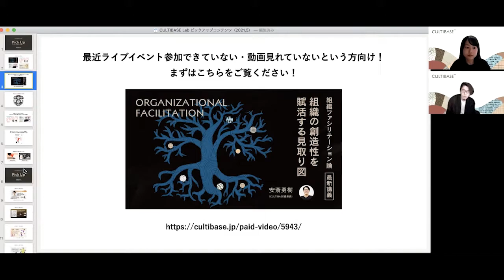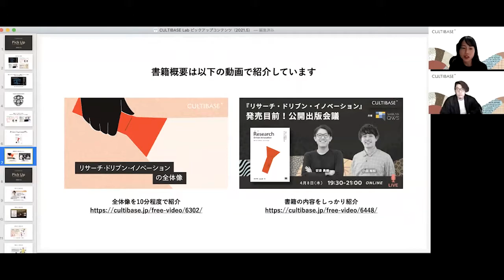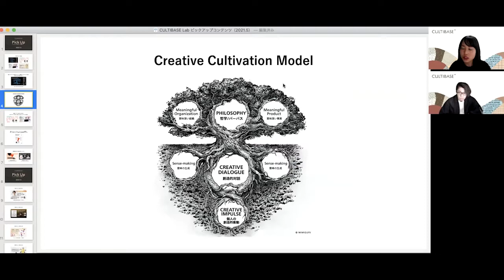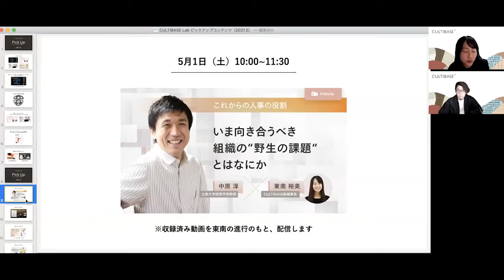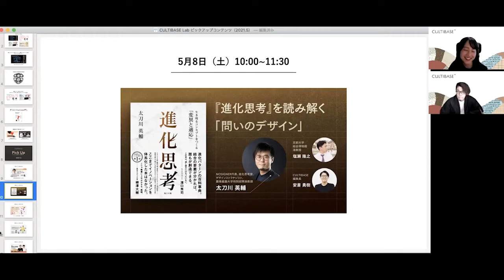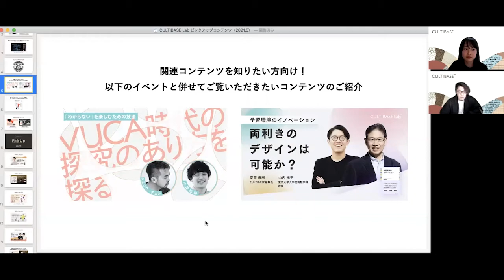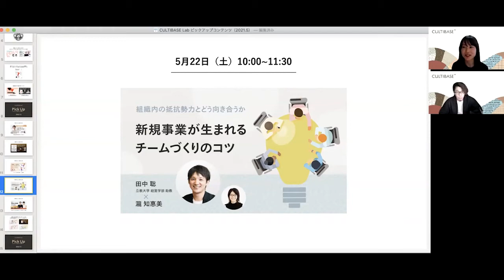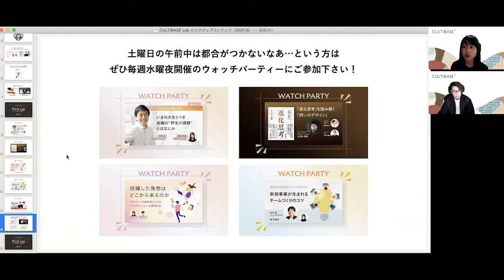CULTIBASE Lab ピックアップコンテンツ（2021.5）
「CULTIBASE Lab ピックアップコンテンツ」では、CULTIBASE Labで開催される毎月のコンテンツの見所を10~20分程度で解説します。

今回はCULTIBASE編集長の安斎と、副編集長の東南が2021年5月のコンテンツの見所を紹介しています。

■CULTIBASE Lab 2021年5月のコンテンツ
2021/05/01配信｜これからの人事の役割：いま向き合うべき組織の“野生の課題“とはなにか
登壇者：中原 淳先生（立教大学 経営学部 教授）、東南裕美（CULTIBASE副編集長）

2021/05/08配信｜『進化思考』を読み解く「問いのデザイン」
登壇者：太刀川 英輔さん（NOSIGNER代表）、塩瀬 隆之先生（京都大学総合博物館 准教授）、安斎勇樹（CULTIBASE編集長）

2021/05/15配信｜飛躍した発想はどこから来るのか：デザイナーの身体知としての「アブダクション」を解明する
登壇者：小田 裕和（株式会社MIMIGURI Manager、瀧 知惠美（株式会社MIMIGURI Experience Designer）

2021/05/22配信｜新規事業が生まれるチームづくりのコツ
登壇者：田中聡さん（立教大学 経営学部 助教）、瀧 知惠美（株式会社MIMIGURI Experience Designer）

2021/05/29配信｜講座「探究の戦略」
登壇者：安斎勇樹（CULTIBASE編集長）、山崎奈央（キャリアコーチ／Certified Professional Co-Active Coach）

■出演
安斎勇樹（CULTIBASE編集長）
東南裕美（CULTIBASE副編集長）